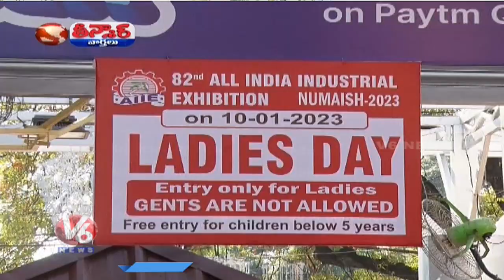Teenmaar Chandravva Funny Interaction With Public At Nampally Exhibition | V6 Teenmaar